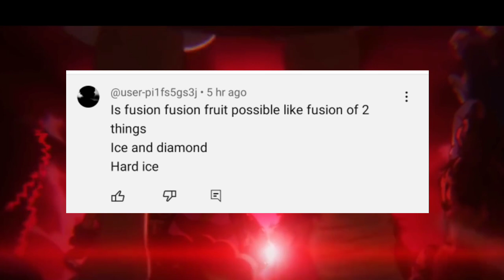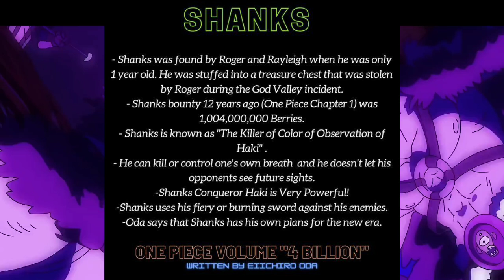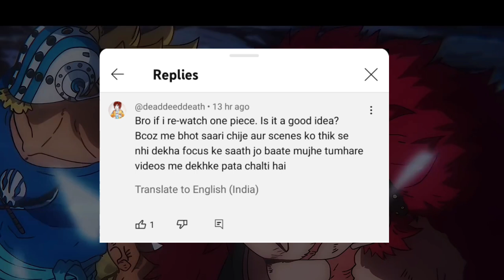Finally Luffy vs Kaido ka Conqueror haki Clash | One piece episode 1051 Review Hindi